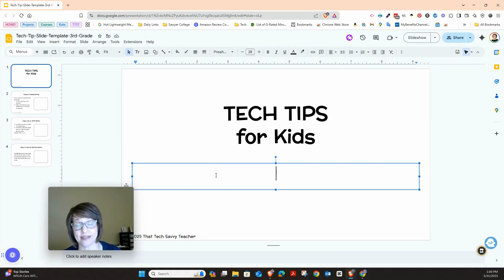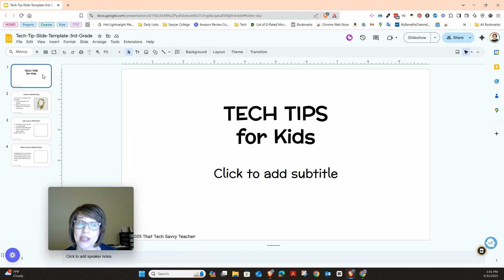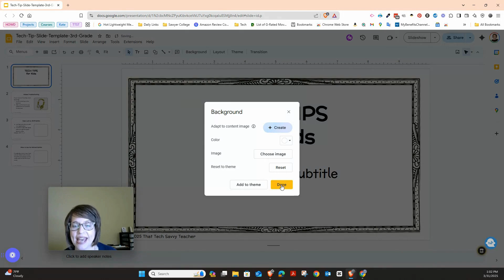Google Slides for Kids: Tech Tips Project to Teach Basic Computer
Google Slides for Kids is a fun and creative way to teach students digital skills! In this project-based lesson, kids use Google Slides to create a 3-slide tech tips presentation.

They’ll learn how to:

Adjust volume using keyboard keys and headphones 🎧

Use Caps Lock vs. Shift for capital letters and symbols 🔠

Refresh a web page when it won’t load 🔁

This Google Slides activity for kids is easy to assign in Google Classroom and perfect for practicing digital literacy, communication, and basic tech troubleshooting.

Use it in your classroom, computer lab, or media center to help students build confidence with everyday technology.

✅ Great for tech class or digital learning days
✅ Aligned with computer science & digital citizenship standards
✅ Designed for independent or guided use

🎥 This step-by-step video tutorial makes it easy for students to follow along and complete the slides with minimal help.

📚 Want more tech tips and ready-to-use templates? for free resources and lessons!

00:00 Introduction
00:23 Add an image to Tech Tip #1
00:41 How to insert image
01:15 Tech Tip #2
01:26 Tech Tip #3
01:47 How to change the background
02:28 When you are finished . . .